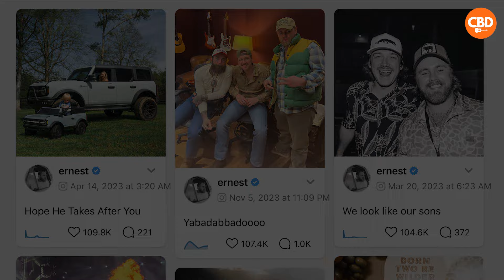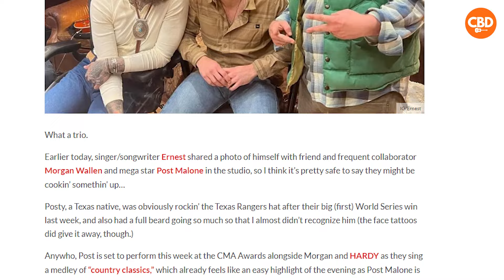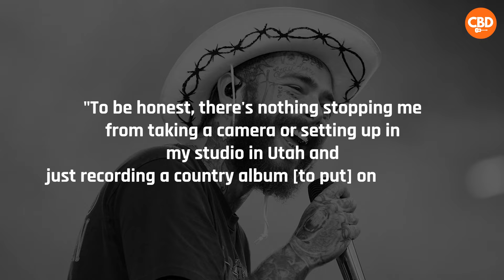Has Hardy led us to an EPIC Collab between Post Malone and Morgan Wallen?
A photo of Morgan Wallen with Post Malone is going viral on Social Media. Find out why. And what is Hardy's role in making this happen.

Share your thoughts on Morgan Wallen's rumored collaboration with Post Malone.